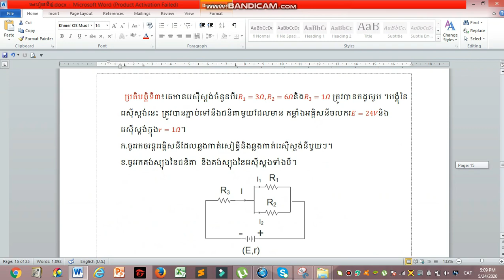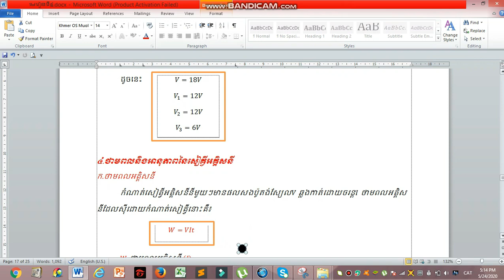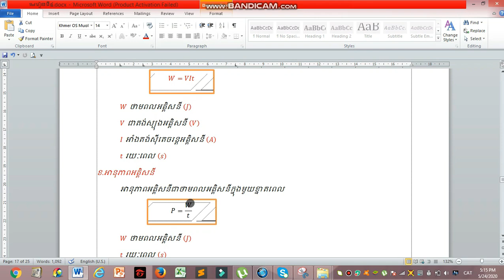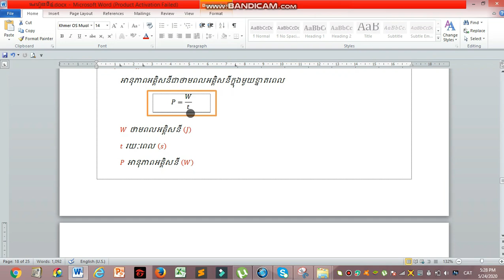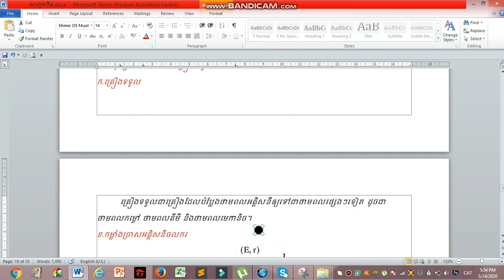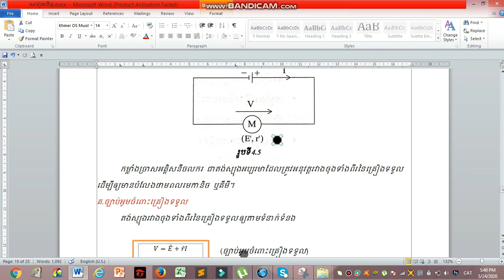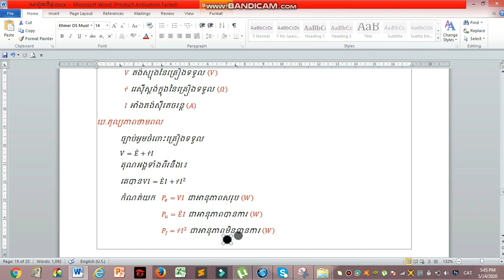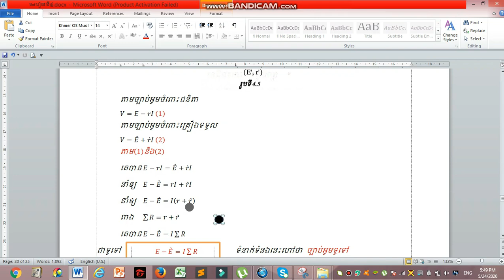រូបវិទ្យា ថ្នាក់ទី១១ ជំពូកទី៤ មេរៀនទី៤ ភាគ៩